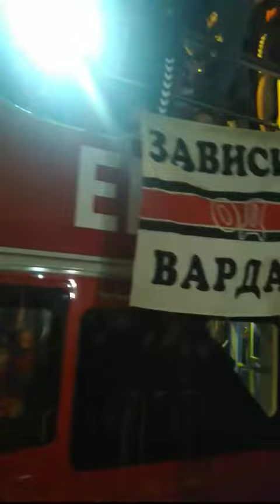Вардаровите ТИТАНИ под Триумфалната порта